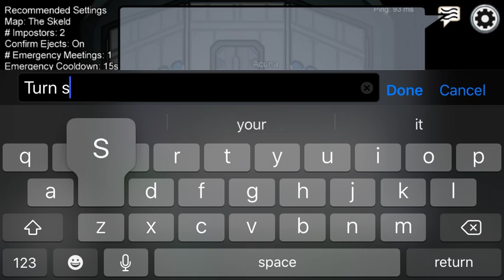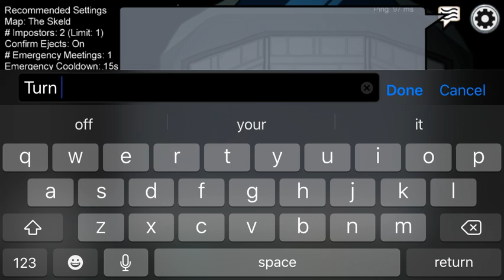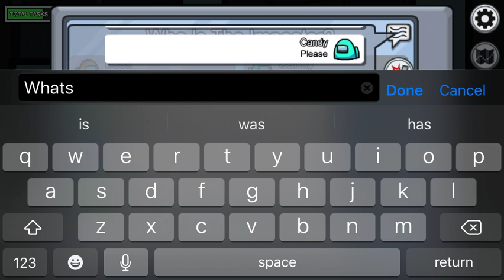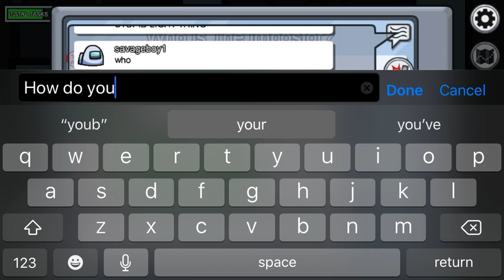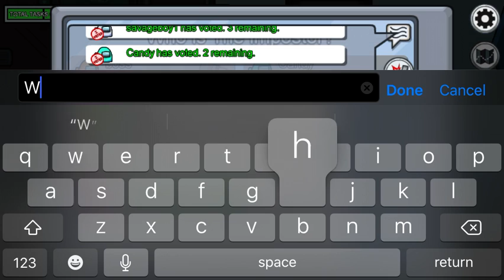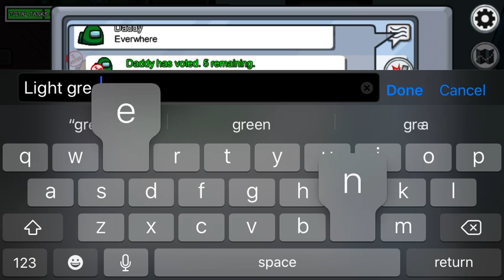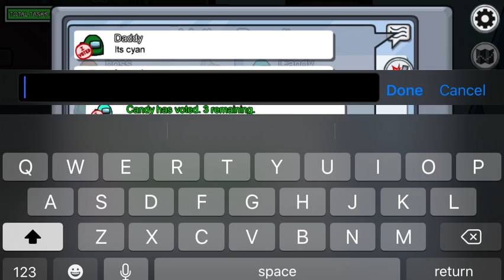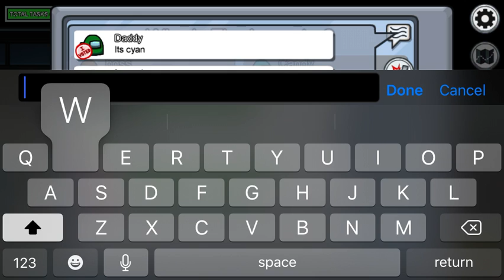Among us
I am going t ok play among us hope we win😄